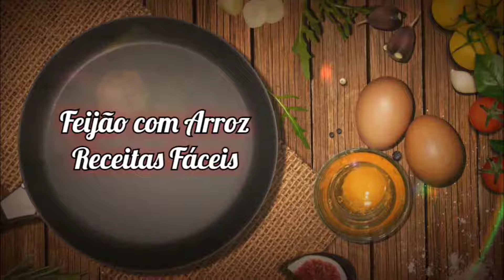Como fazer CAIPIRINHA DE MARACUJÁ | Drinks com vodka | Caipiroska de maracujá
Você vai precisar de:

Maracujá
Vodka
Açúcar refinado,
Gelo

Tire a polpa do maracujá e coloque na coqueteleira
Coloque 2 colheres rasas  de açúcar refinado
2 doses de vodka
Bastante gelo
Chacoalhe bem

Prontinho!

Nosso canal tem receitas de sobremesas fáceis e rápidas temos receitas faceis doces e comidas faceis de fazer. Gostamos de postar receitas faceis e rapidas e se você gosta de sobremesa fácil e receitas fáceis siga o nosso canal!

Se você procura receitas fáceis para jantar e também receitas faceis salgadas seu lugar é aqui! Temos receitas de sobremesas faceis e rapidas e se você procura algumas receitas fáceis e rápidas para almoço, seja receitas doces faceis ou também receitas salgadas faceis tal como receitas vegetárianas faceis, nós podemos te ajudar bastante!

Vamos colocar sempre receitas fáceis e rápidas e dicas de cozinha e dicas de cozinha para iniciantes que você vai adorar!

Fica então essas dicas caseiras e superdicas de receitas fáceis, receitas baratas de receitas rápidas e receitas faceis para jantar. Bom apetite!

Nesse vídeo vamos ensinar a fazer caipirinha de maracujá, uma dica de    caipirinha de maracujá com vodka tão gostosa que voce vai levar para o resto da vida! A caipirinha de maracujá com smirnoff, é uma receita caipirinha de maracujá,  para você que procurou como fazer caipirinha de maracujá, ou que pesquisa por como fazer caipirinha de maracujá com vodka, e quer aprender a fazer caipirinha de maracujá. Se você procura por como preparar caipirinha de maracujá, vai adorar a caipiroska de maracujá, ou a caipiroska de maracujá com vodka, que são drinks com maracujá, para você aprender a fazer como fazer caipiroska de maracujá,